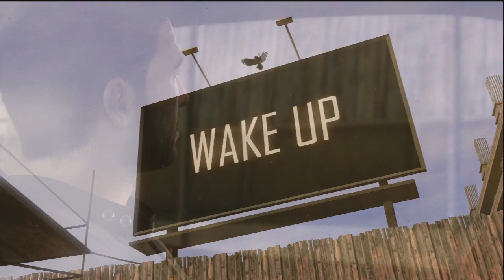Driver San Francisco Walkthrough Part 1: I Suck At Driving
Since I'm such a terrible driver in games figured this would be good for some luls